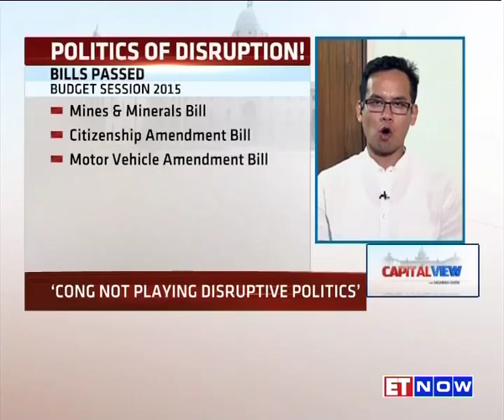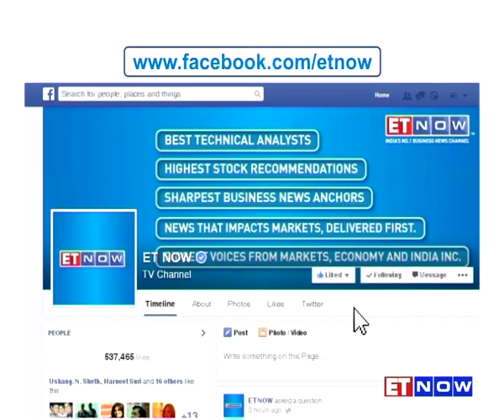Capital View With Sagarika Ghose | Monsoon Session: A Complete Washout?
The Parliament's monsoon session has only met with scenes of adjournments and no business, so far! Is this session going to be a complete washout? Is the UPA playing the politics of disruption? Will the screams of no discussion without resignation only get louder? Sagarika Ghose tries to seek answers to all these questions and more in this edition of Capital View, with Gaurav Gogoi of Congress, Nalin Kohli of BJP & Jay Panda of BJD. Catch the full show right here.